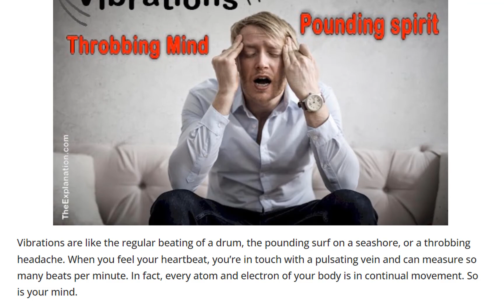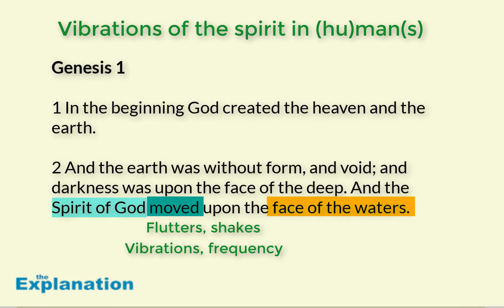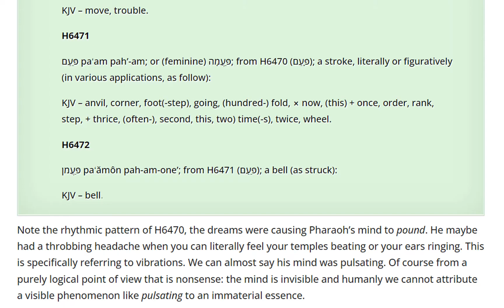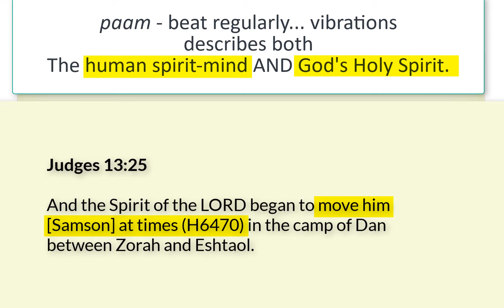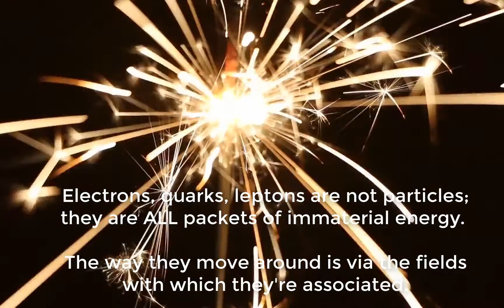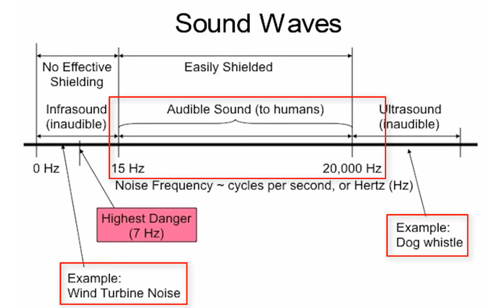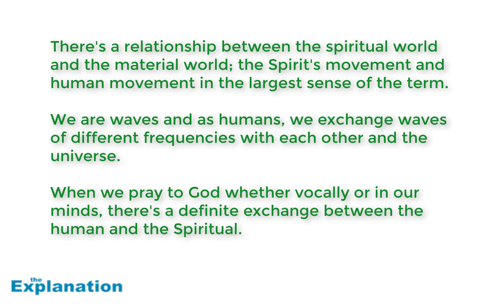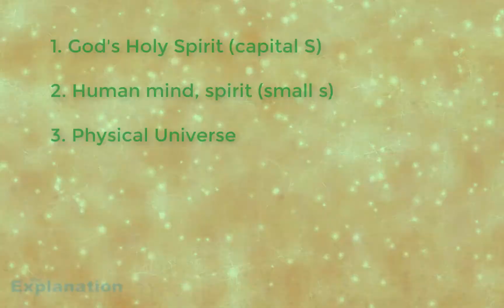Vibrations. A Troubled Mind Pounding with Throbbing Temples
Vibrations are the surprising common denominator of everything that exists. Both visible and invisible. Here's the impressive evidence.

Vibrations are like the regular beating of a drum, the pounding surf on a seashore, or a throbbing headache. When you feel your heartbeat, you're in touch with a pulsating vein and can measure so many beats per minute. In fact, every atom and electron of your body is in continual movement. So is your mind.

Louis Victor de Broglie introduced the idea of vibrations and energy fields some 100 years ago, in 1924.

We proceed in this work from the assumption of the existence of a certain periodic phenomenon of a yet to be determined character, which is to be attributed to each and every isolated energy parcel.

Science has come a long way since then. We now know that our quantum-sphering material and the immaterial world is likewise constituted of energy or vibration packets.

0:00 - Intro
2:25 – Vibrations of the spirit in (hu)man(s), the mind. Genesis 41:8, Pharaoh
4:40 – Troubled spirit, agitated, beat regularly = paam (H6470). Rhythmic pattern
7:45 – Vibration of God’s Holy Spirit (Judges 13:25) moved Samson at times
11:10 – Material world, quantum fluctuations, sphering pinpoints, vibrations
13:00 – Everything is energy packets in the form of waves. Hertz, Hz
13:50 – Diagram of sound waves and their effect on humans and animals
15:30 – There’s a relationship between the spiritual and material worlds. Waves
16:13 – Electromagnetic spectrum with a more extensive range of frequencies
17:40 – The frequency bar, with even lower and higher frequencies, is without limit at both ends!
19:30 – God’s Spirit paams, Pharaoh’s spirit paamed, quantum fluctuations paam

Join the free course Unlock Bible Meaning with 7 Keys to Master Biblical Hebrew

       Ask to listen to The Explanation Podcast on your vocal devices at home and in the car.

       Playlist for the course Unlock Bible Meaning with 7 Keys to Master Biblical Hebrew

Because of the nature of this channel, we do not advertise. However, your contributions are welcome. Use this link to see how you can help us both materially and by sharing our content. Thank you 😊